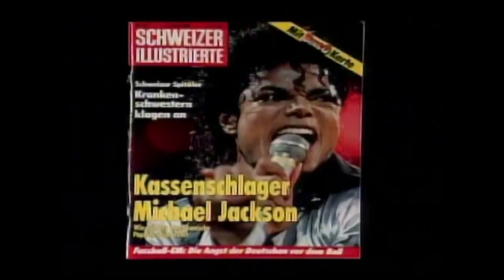Michael Jackson - Scream (2019) Heavy Mix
A Fan mix of the Michael Jacksons hit "Scream"